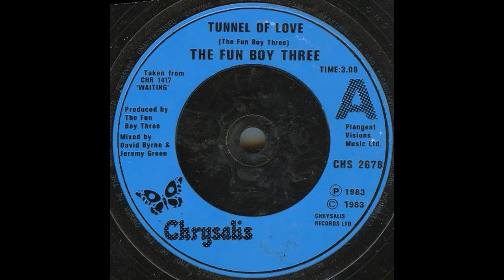Tunnel Of Love - Fun Boy Three